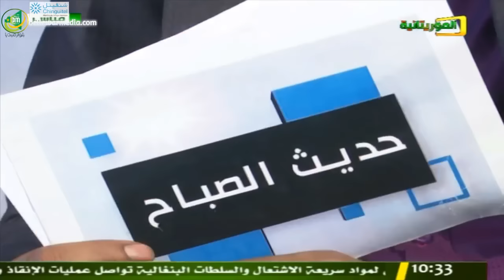حديث الصباح مع مديرة مركزمهارة أبليس هالة ببانه حول التخطيط الشخصي - قناة الموريتانية